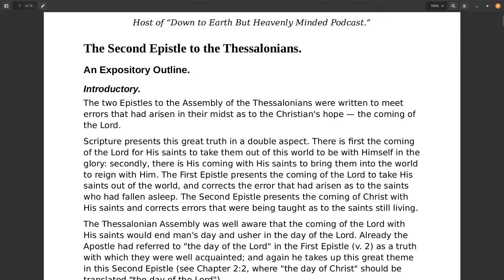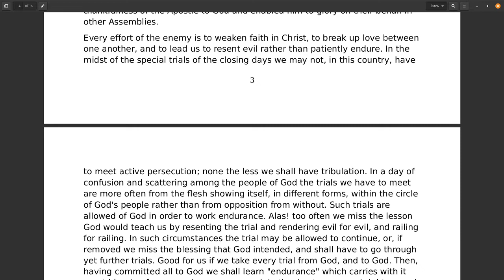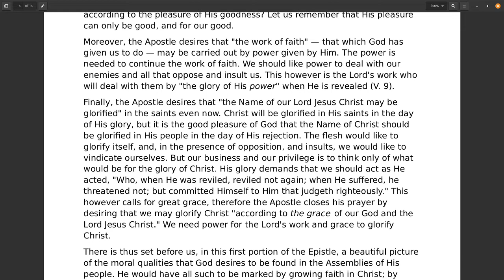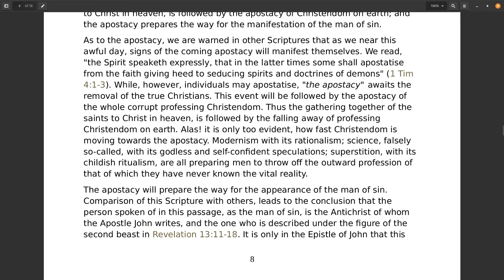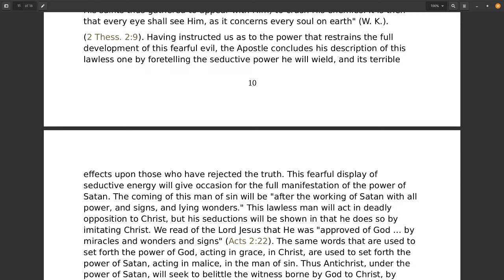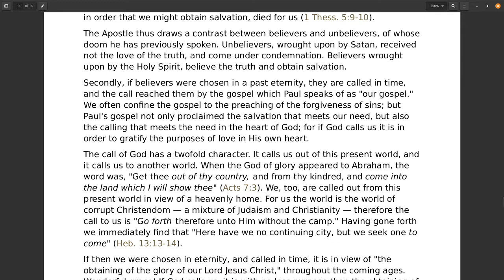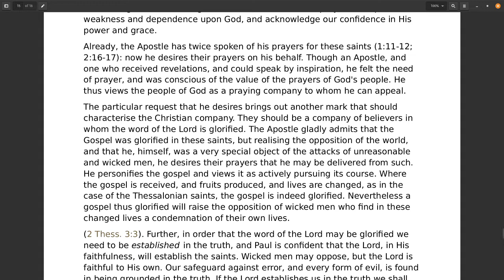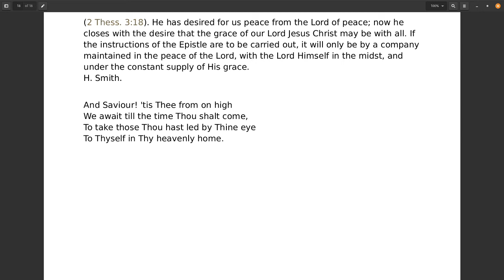Sound Words, The Second Epistle to the Thessalonians